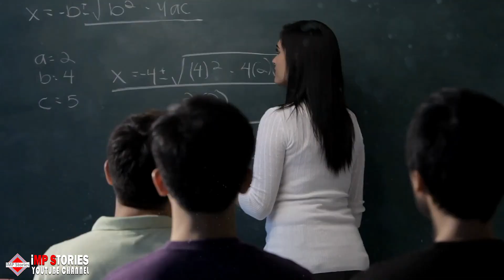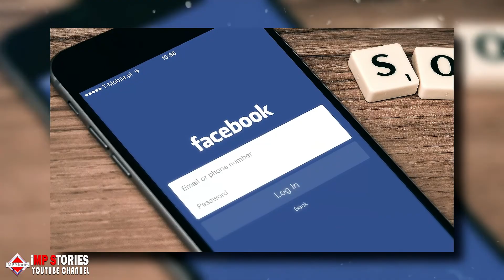After This Man Left Work To Rush To The Store, His Wife Shared A Powerful Message To Young Women